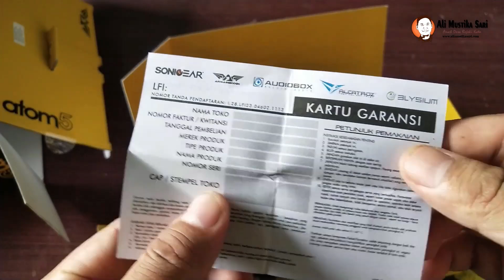INI DIA HEADSET GAMING MURAH dan NYAMAN - Headset ARMAGGEDDON Atom 5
♥【 TERIMA KASIH 】♥